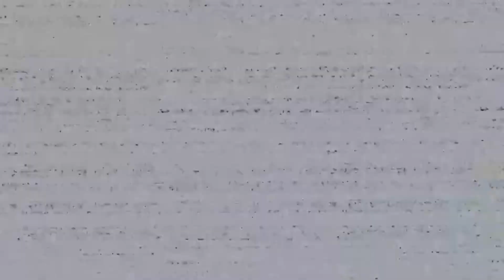Five Nights at Freddy’s Help Wanted ( VR ) ( Main Story ) - Funtime Freddy Part 2 - #25